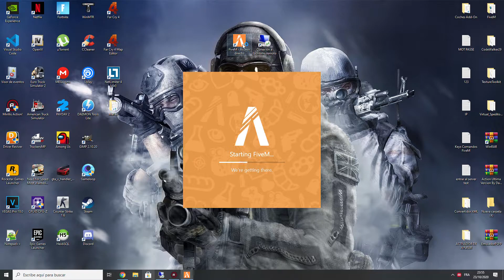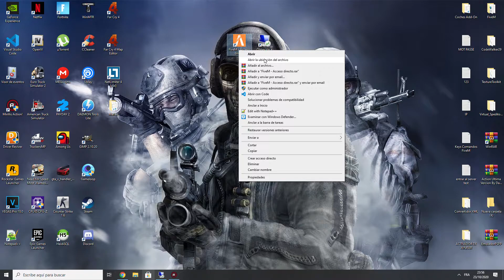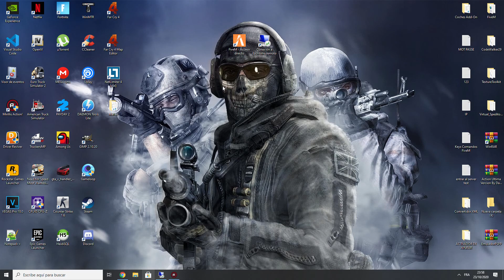Como borrar el cache de FiveM para evitar menos crasheos y errores 2020